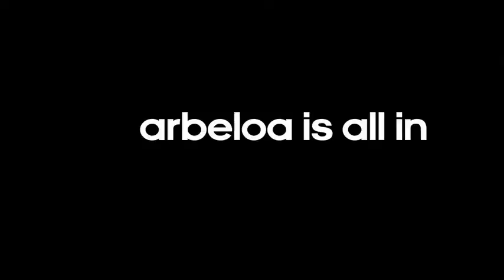Maillot extérieur de l'Espagne pour l'Euro 2012 - vidéo de présentation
Voici une vidéo de présentation du maillot extérieur de l'Espagne, qui défendra son titre lors de l'Euro 2012 !